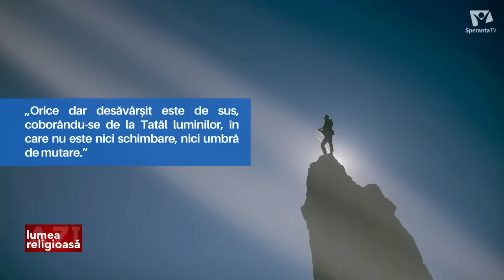”Orice dorinţă de a distruge Rusia va însemna sfârşitul lumii” - Kirill | Lumea Religioasă Azi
SUMAR: 1. Kirill, la liturghie: ”Orice dorinţă de a distruge Rusia va însemna sfârşitul lumii”
2. Teolog olandez: Biserica poate "binecuvânta" relațiile homosexuale
3. Convertirea la iudaism, subiect de controversă în Germania
Lumea Religioasă Azi,  24 ianuarie 2023